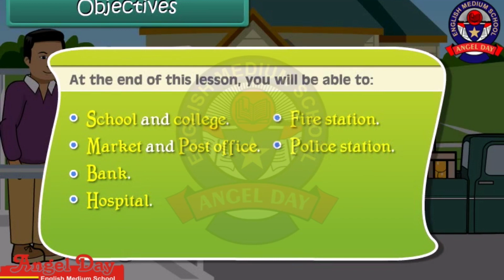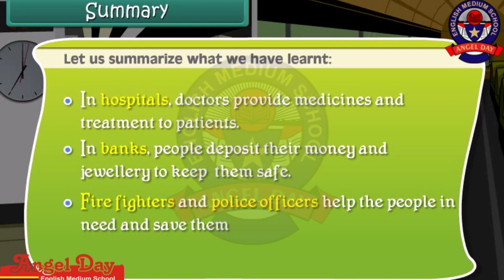1st Standard_EM_EVS_Our Neighbors Hood., Angel Day School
1st Standard_EM_EVS_Our Neighbors Hood., Angel Day School